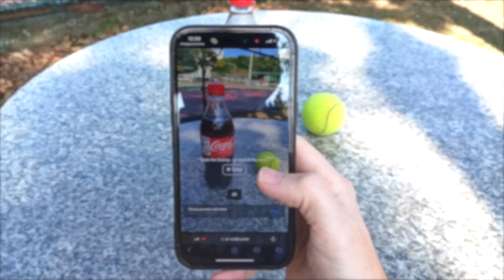AI Code: Simplify AI Integration in your Business Through QR Codes | ar-code.com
Introducing AI Code: Revolutionize Your Business with Easy AI Integration via QR Codes!

Augment customer, prospect or employee interactions with your products or services through a simple scan and snap.

AI Code brings instant, AI-driven insights right to their fingertips, custom-tailored to your unique business needs. This feature is more than just an enhancement; it's an interactive journey into augmented reality, offering a dynamic and engaging experience.

Ideal for use in educational settings, marketing campaigns, training programs, or for providing specialized expertise,  it's not just about using AI; it's about seamlessly integrating it into the core of your business processes.

Dive into the world of AI QR Codes and discover how it can transform your business approach.